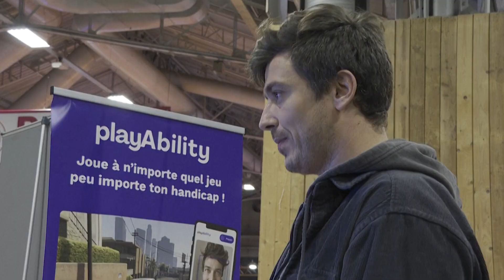[ZANIMIVOST] 06.11.2023 Nova24TV: Video igre vedno bolj dostopne tudi za invalide